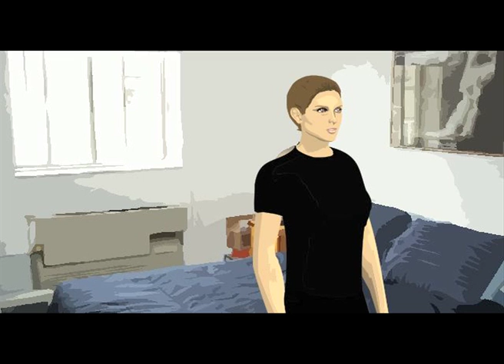To Sin No More Animatic Final Version.mov